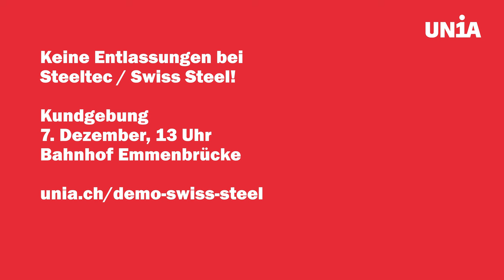Arbeiter:innen von Swiss Steel gegen Kündigungen: Komm an die Solidaritäts-Kundgebung am 7.12!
Die Arbeiter:innen des Stahlwerks Emmenbrücke kämpfen für ihre Arbeitsplätze. Am 2. Dezember taten sie dies mit einer Aktion vor dem Kantonsrat in Luzern: Sie fordern, dass Steeltec, die Tochtergesellschaft von Swiss Steel, auf Entlassungen verzichtet. Die Beschäftigten rufen auch zur Teilnahme an einer Solidaritäts-Kundgebung am Samstag, 7. Dezember um 13 Uhr in Emmenbrücke auf.